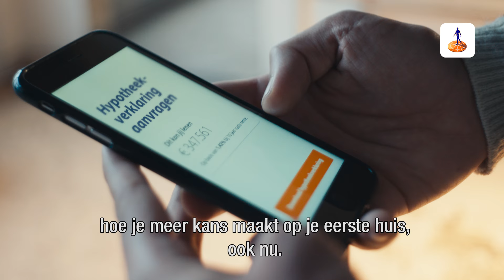Een betere woontoekomst (NL subs)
Een betaalbaar huis vinden én onderhouden is tegenwoordig een hele uitdaging. Als coöperatieve bank willen we daarom bijdragen aan het verbeteren van de woningmarkt. Zo helpen we starters met het bieden op een eerste huis, zorgen we dat je hypotheek met je meebeweegt en steunen we hen die duurzamer willen wonen. Doe je mee? Goed voor jou & goed voor jouw omgeving.